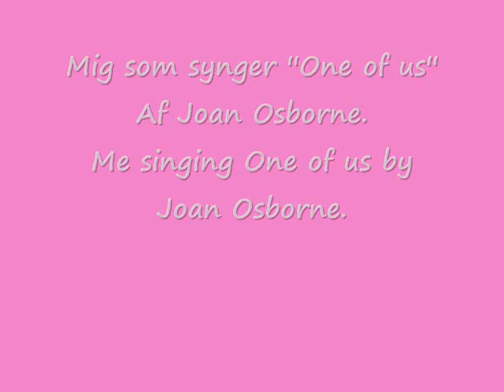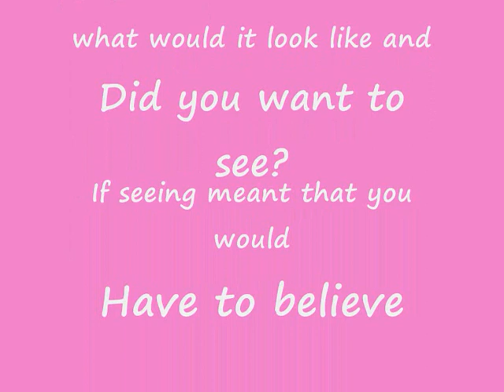One of us - Joan Osborne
Mig som synger One of us :).

Sanger: Marika Rohde
Trommer: Josephine Renée Nielsen
Guitarist: William Tukula / Thomas Koch
Bas: Mikkel Ørnholm Hansen